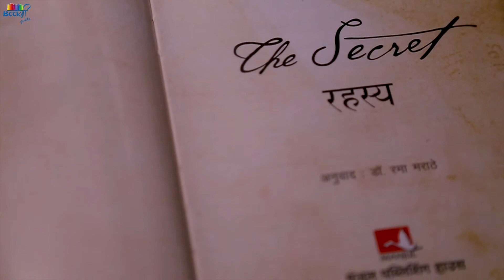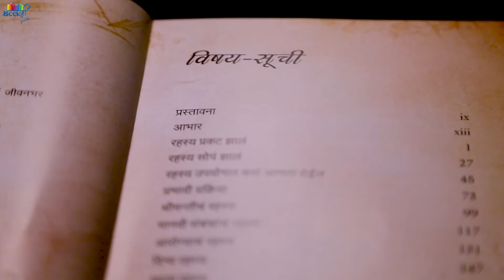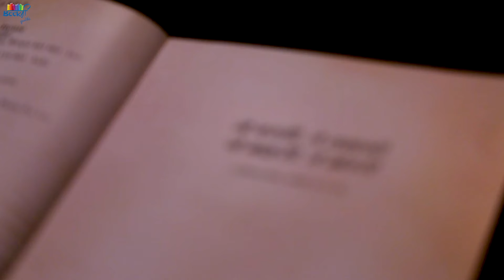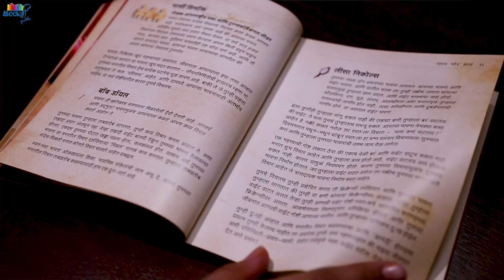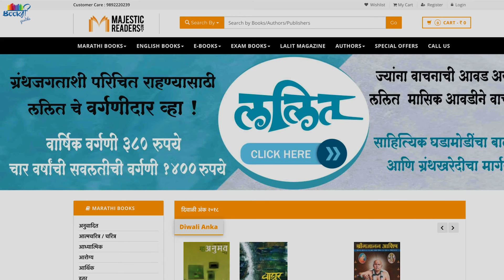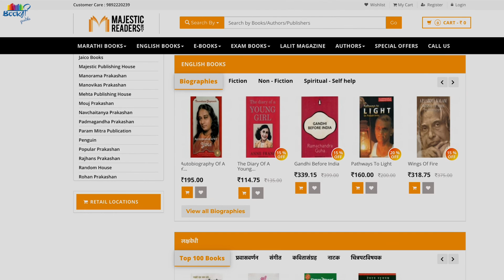The Secret Marathi Book Review | रहस्य | Rahsya | Sensible Media Production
It is a secret which we cannot reveal. Watch this Marathi book review and we recommend you all to read this book...

Writer:  Rhonda Byrne
Publisher:  Manjul Prakashan

Also, Watch
Our Popular Series: